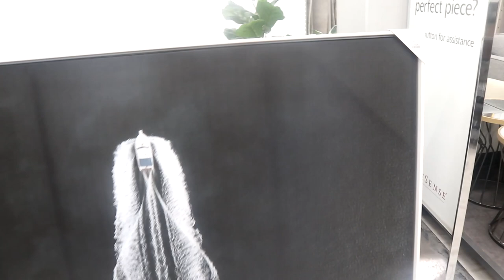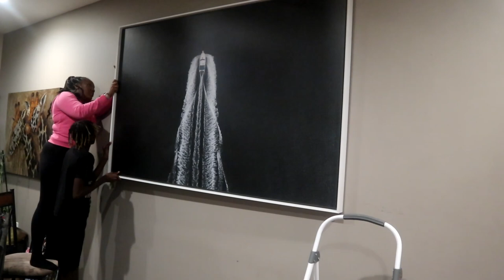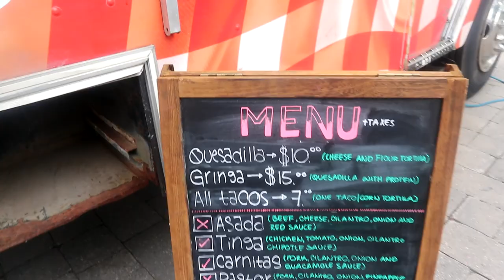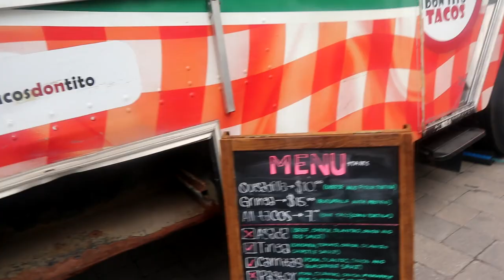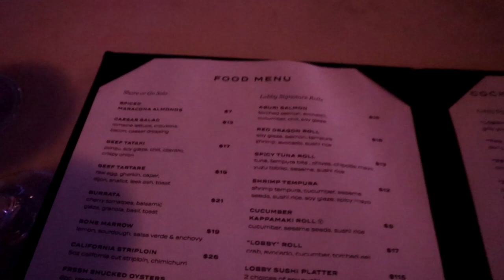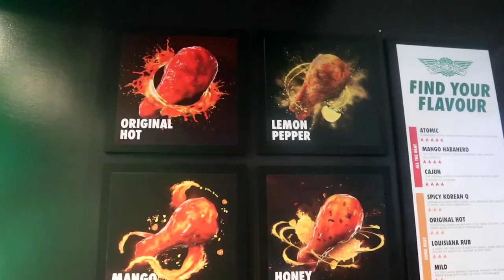VLOG: TOOSII CONCERT IN TORONTO + WING STOP + LOBBY TORONTO + NEW HOME DECOR & MORE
Hey guys it's been a LONG TIME! Welcome back, this weeks video is a LONG OVERDUE VLOG! Spent sometime with my kids, did more home decor shopping, my friend and I attended a concert as well as had went around to a few food spots to eat! ENJOY!

OTHER VLOGS